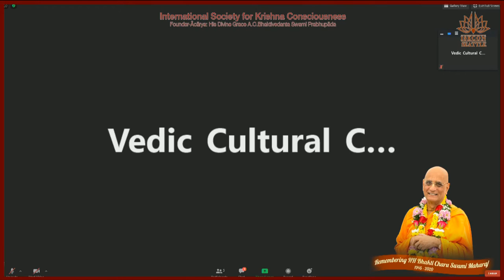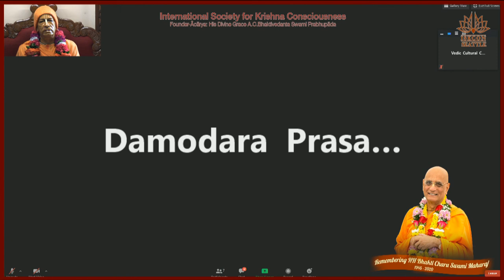Remembering HH Bhakti Charu Swami Mahraj by HH Ramai Swami Maharaj & HG Sesa Prahbu 2020 07 12